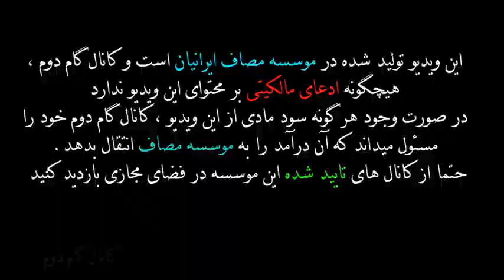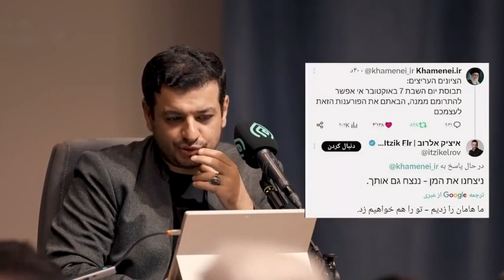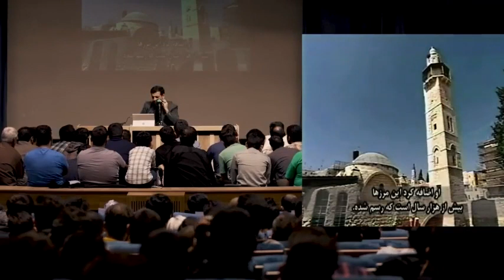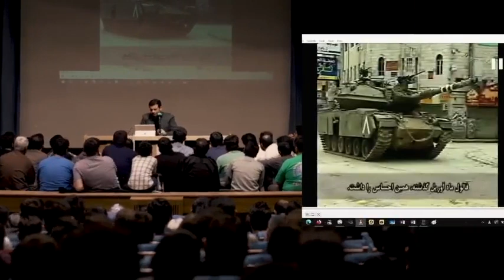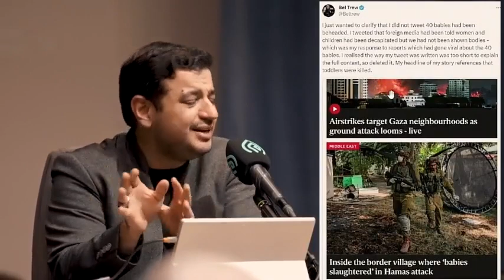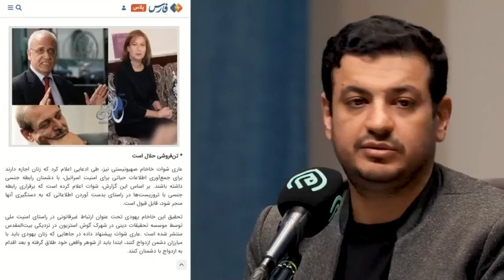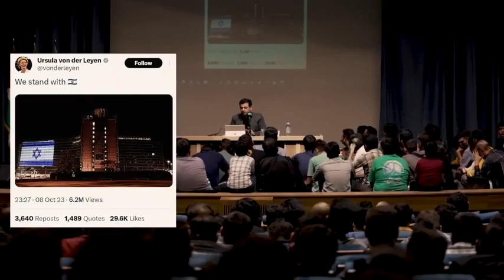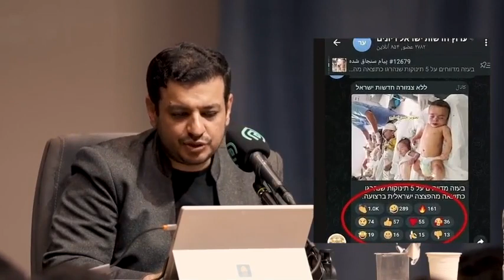۲۷ مهرماه ۱۴۰۲ || روایت عهد 61 || علی اکبر رائفی پور || خانه عنکبوت در سراشیبی سقوط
🪙🪙کمک مالی

اگر هیچ کدوم از راه های بالا براتون مقدور نیست ، میتوانید با اشتراک گذاری کانال به رشد کانال کمک کنید و 🖥 سخنرانی استاد رائفی‌‌‌‌‌‌_پور

📑 «ا*س-ر*ائ_ی*ل در سرآشیبی سقوط» - روایت_عهد (۶۱)

🗓  ۲۷ مهرماه ۱۴۰۲ - تهران

📥 لینک مشاهده و دانلود با کیفیت‌های مختلف 👇
🔗 youtu.be/8zKATOzL8S4?si=VXI8UkmBzRhSNtFT